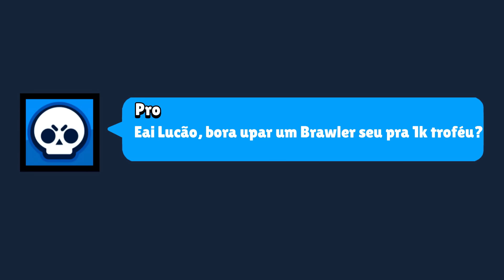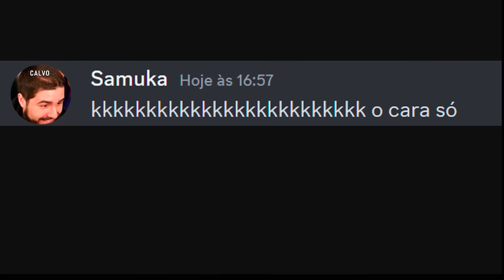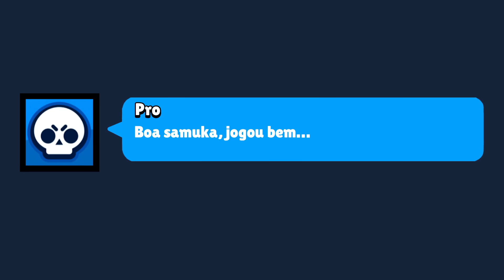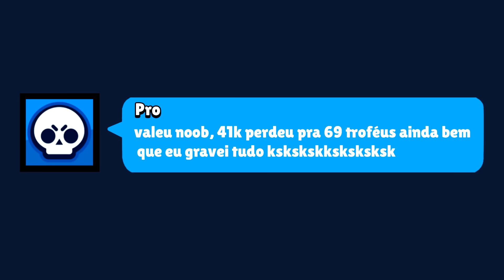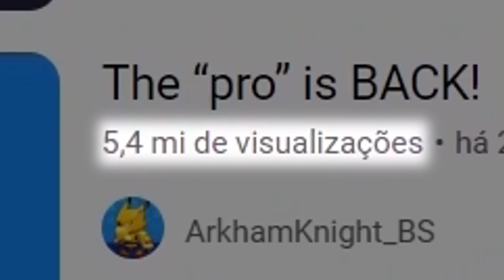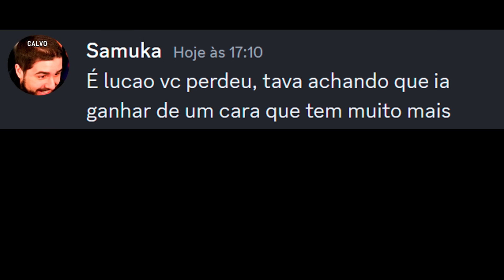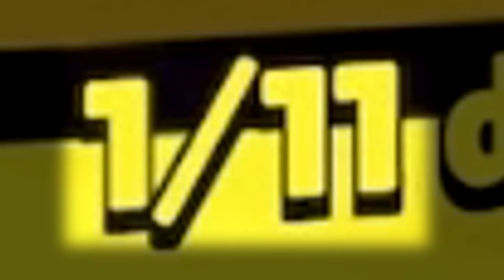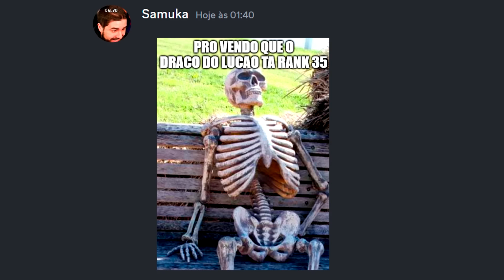Um " Pro " me convidou pra Equipe... Brawl Stars